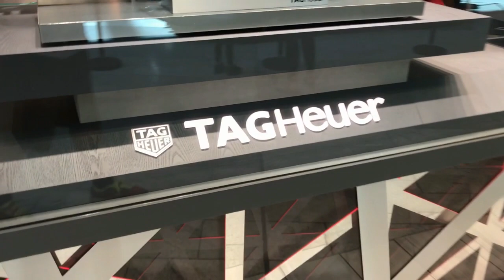ARCHIE UNEMPLOYED: [vlogs] ArchieLuxury to star in SBS Documentary